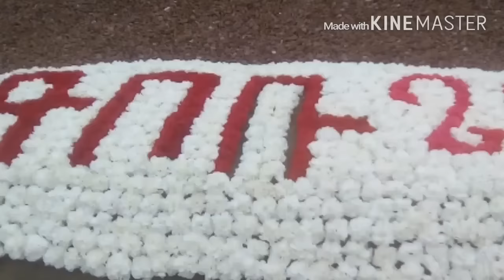Նվիրված Քառօրյա Պատերազռւմ Զոհված ԳՈՌ Վորդռւս Հիշատակին 1280x720 2017 01 10 02 56 10